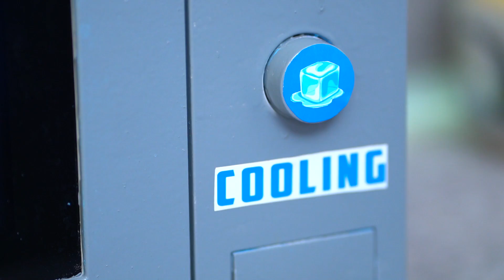Défi De Cache-Cache : Chaud Contre Froid / Fille Enflammée VS Fille Glaciale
On adore relever des défis! Découvre notre nouveau défi de cache-cache du chaud contre le froid! Dans celui-ci, une fille glaciale et une fille enflammée vont se cacher à divers endroits! Voyons laquelle d'entre elles va le mieux s'en sortir !